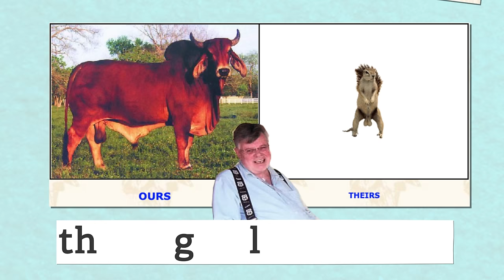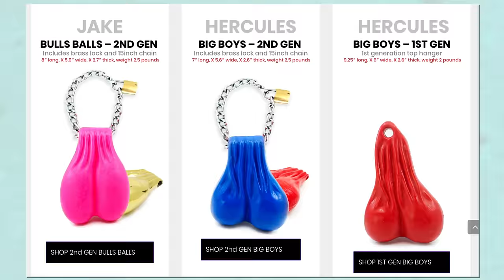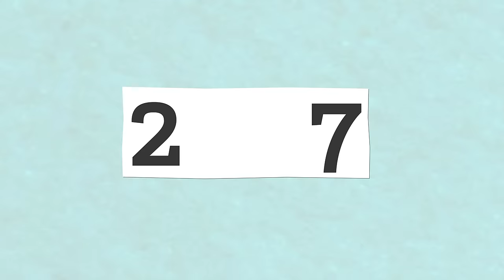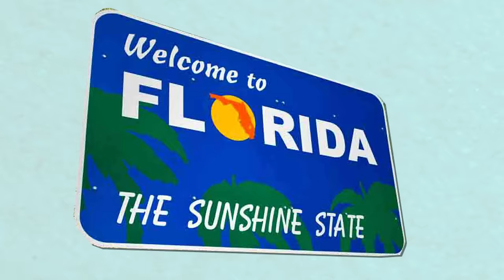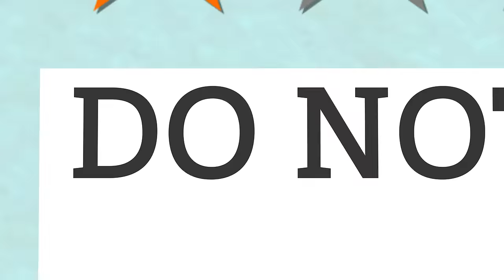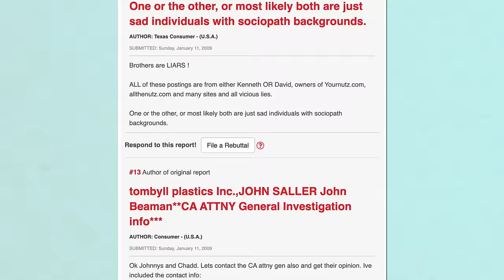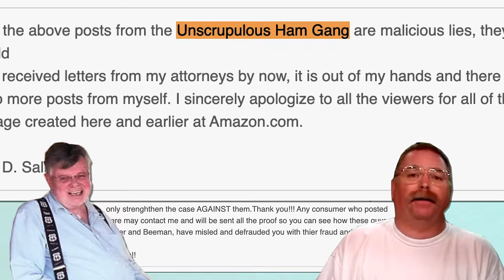The INSANE Legal Battle Over Truck Nuts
You’ve seen them on trailer hitches around the country: nuts on trucks. But did you know that for their entire existence, these novel and very often nasty accessories have been embroiled in legal turmoil? Well wonder no longer. It’s time to get nutty.